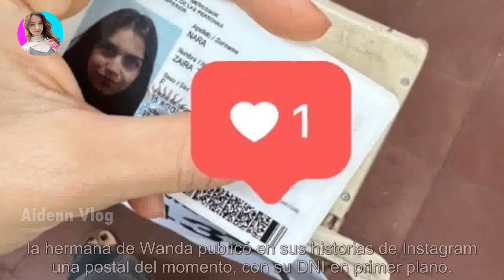Zaira Nara mostró su foto del DNI a cara lavada al ir a votar y un detalle en su look causó revuelo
Zaira Nara mostró su foto del DNI a cara lavada al ir a votar y un detalle en su look causó revuelo - Últimas Noticias teleshow

La hermana de Wanda Nara se animó a publicar en sus redes su documento nacional de identidad mientras esperaba para pasar al cuarto osc...